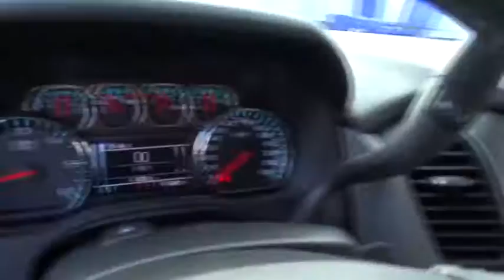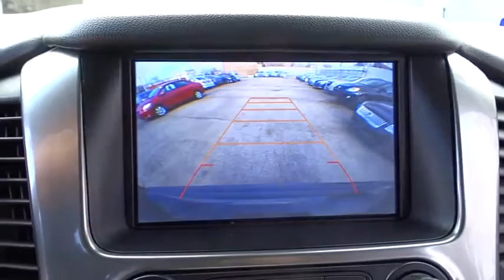2016 Chevrolet Tahoe Countryside, Oak Lawn, Calumet city, Orland Park, Matteson, IL P11647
2016 Chevrolet Tahoe

6941 South Western Ave.